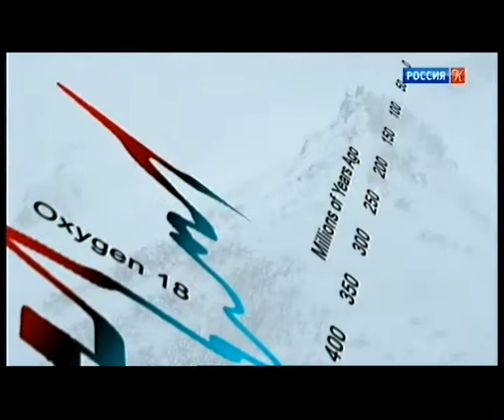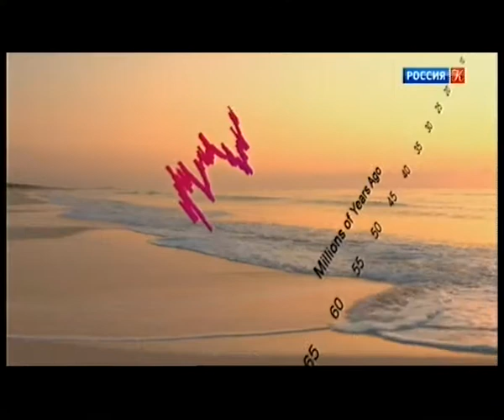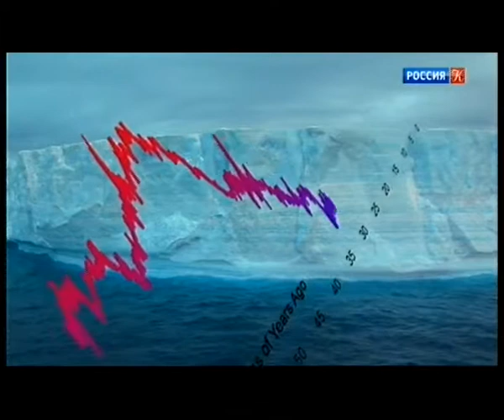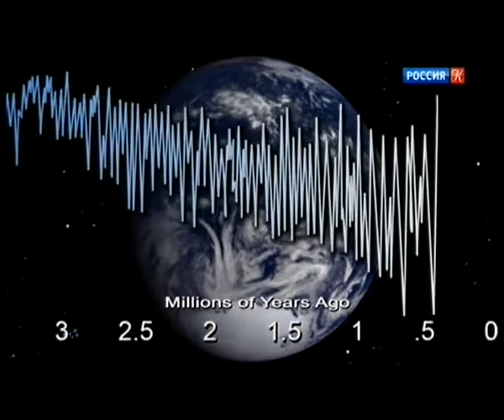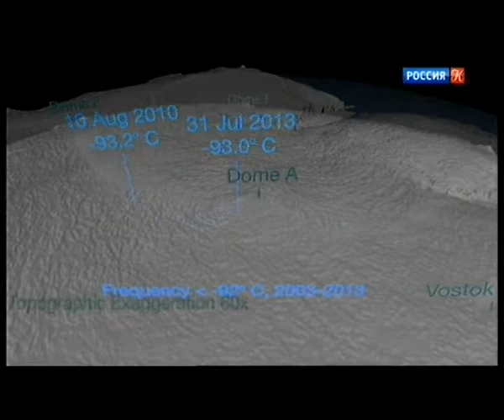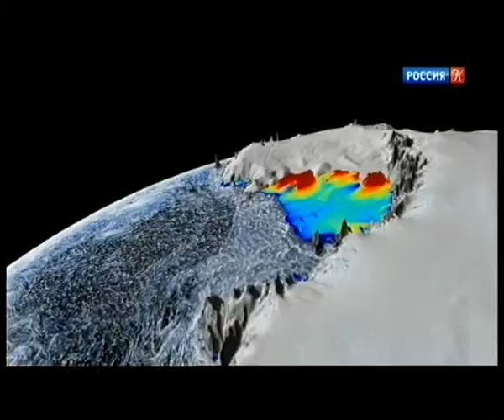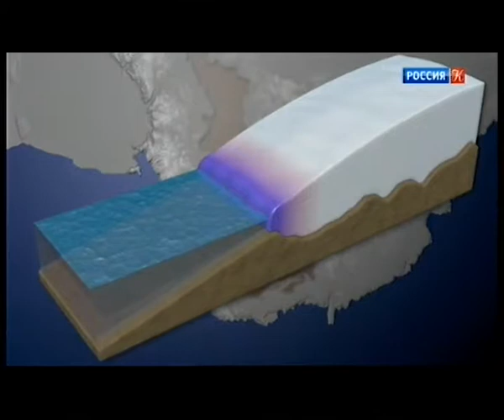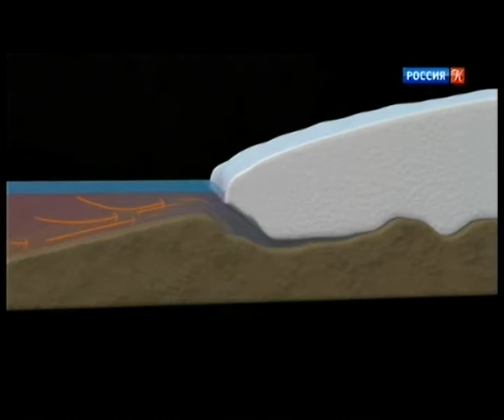С Ц Земля через тысячу лет Док фильм Великобритания 16 08 2018